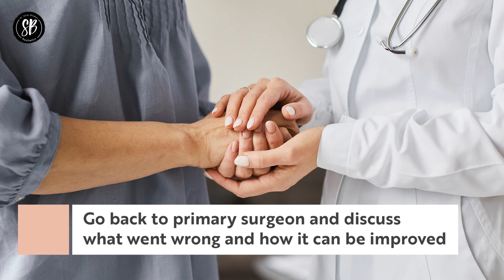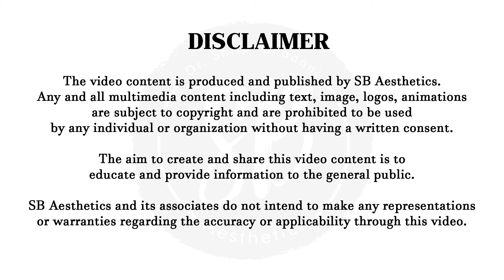Plastic Surgery Fails | Avoid Bad Plastic Surgery | Plastic Surgery Revision | SB Aesthetics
Ever wondered what causes a plastic surgery to fail? Dr. Shilpi Bhadani, a renowned plastic surgeon in Delhi NCR, enumerates the reasons in this video. She also advises potential candidates on ways to avoid poor outcomes.

The goals of a plastic surgery include improvement in confidence, function and self-acceptance. To avoid unsatisfactory results, Dr. Shilpi urges people to do thorough research before choosing the clinic and the surgeon. It's crucial to read extensively about the procedure, validate internet information, and consult with a plastic surgeon to discuss realistic goals.

Both surgeon and patient must be well-prepared, with a focus on health before and after surgery. Follow-up sessions and allowing ample recovery time are important. If results are unsatisfactory, discussing issues with the primary surgeon and seeking a second opinion can help.

Some procedures may require multiple sessions for optimal outcomes, as advised by the surgeon. Achieving the best results depends on research, preparation, surgeon skill, technique, post-operative follow-up, and other factors.

00:04- Reasons Why Plastic Surgery Fails
00:39- Goals of Plastic Surgery
01:02- How to avoid getting bad plastic surgery?
01:07 - How to improve results of a bad plastic surgery?
01:44 - Do genuine research
02:00 - Consult plastic surgeon
02:55- Follow Up with surgeon
03:49- Discuss with primary surgeon what went wrong?
04:52- Some procedure need more than one session
05:34- Results depend on number of sessions undergone
05:58- Results depend on
06:22- Conclusion

𝐀𝐛𝐨𝐮𝐭 𝐃𝐫. 𝐒𝐡𝐢𝐥𝐩𝐢 𝐁𝐡𝐚𝐝𝐚𝐧𝐢
(Best Cosmetic Surgeon in Gurgaon)
Dr. Shilpi is a reputed expert in Plastic Surgery with a specialization in aesthetic/ cosmetic surgery of the face and body. She is known as one of the best Plastic Surgeons in Gurgaon.

Over the years she has performed numerous successful liposuctions, breast reshaping surgeries, full body contouring, mommy makeovers, tummy tuck surgery, rhinoplasty, facelift (surgical & non-surgical) and scar revisions.

She has a special inclination towards cosmetic procedures and specializes in hair transplant, face rejuvenation, fillers, facial peels, and mesotherapy. Thus, making her renowned as the Best Cosmetic Surgeon in Gurugram.

यह जानकारी सामान्य जागरूकता के लिए साझा की जा रही है और इसे पेशेवर सर्जन की सलाह का विकल्प नहीं माना जा सकता है। एस.बी. एस्थेटिक्स और इसके सहयोगी इस जानकारी का उपयोग करने के परिणामस्वरूप किसी भी व्यक्ति को क्षति, दावे या कार्रवाई के कारणों के लिए उत्तरदायी नहीं होंगे।